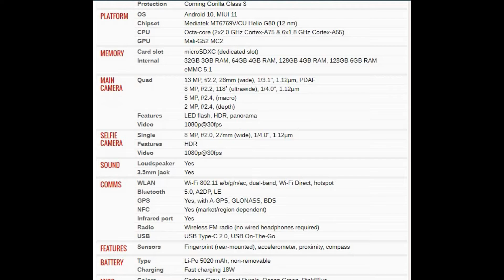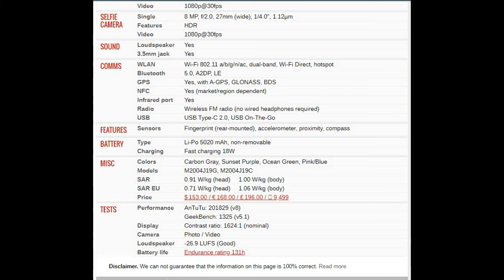Xiaomi Redmi 9 PRICE AND SPECIFICATION